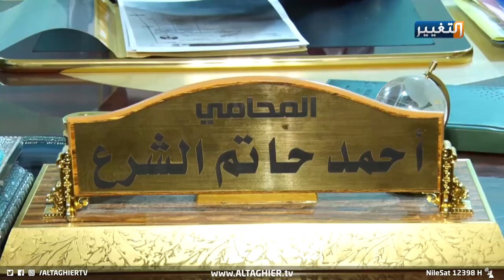ام عدي تروي تفاصيل هروبها من الارهابيين في الموصل | تقرير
يتمسك مسيحيو العراق بالبقاء في أرضهم على الرغم من التهديدات التي طالتهم وما زالت، ووفقا لأخر الاحصائيات الصادرة عن الجهات المعنية فأن اعداد المسيحيين في العراق تراجعت إلى أقل من ثلث عددهم الأصلي قبل العام ألفين وثلاثة